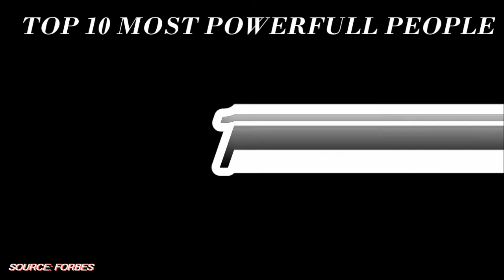Top 10 Worlds Most Powerful People 2013 (Obama Not Number 1?)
PSN: TOP_5_EMBLEMS

PSN: TOP_5_SERIES

Song:House Of Marionettes

Please ignore (tags):
Roxio "Ray William Johnson" Smosh "Jenna Marbles" "Call Of Duty Ghost" "Gangnam Style" "Turtle Beach"  "Black Ops 2 Tango" " "Modern Warfare"  "Earforce Delta" "Ali A" Pewdiepie Blackops2 PS3 Playstation3 Gameplay Juegos "Nintendo Wii" "PS Vita" Minecraft Video "How To" Playstation Subscribe News Mexico CallOfDuty Pokemon "Top 5" Emblems Series "Lui Calibre" Machinima TheSyndycateproject Yugioh Funny Fail Playercard 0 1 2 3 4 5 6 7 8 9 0 Subscribe Faze Noobs Beast Video Games Giveaway HD Game Capture Card El Gato HdPvr Sniper "How To Snipe" Trickshot "XboxOne" PS4 "Play Station 4" FlsGamming1 FlsGamming1Espanol "Cyberlink Powerdirector"" Funny Emblems Fails Multiplayer"slenderman""slender man""911 calls AllTIme10s List FlsAllTime10 List25 Most Funny "Hybrid Librarian" Fails Funny Scary Creepy UFO Most Watched Football World Cup Slenderman Mysterious Mystery